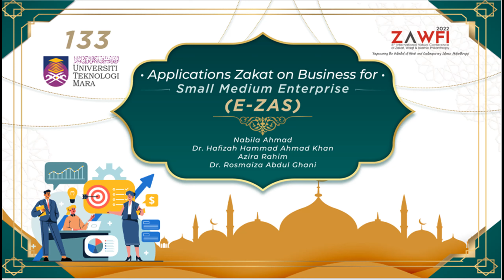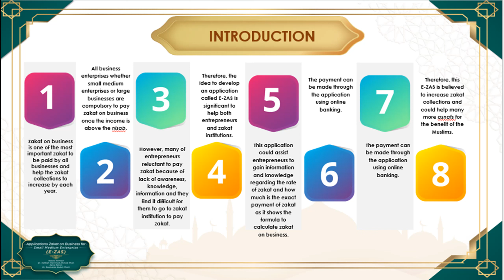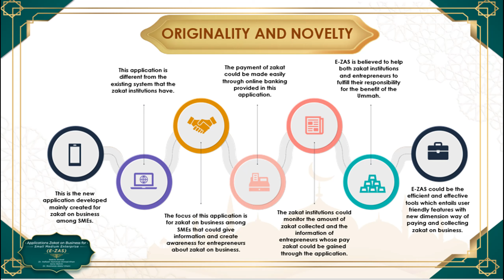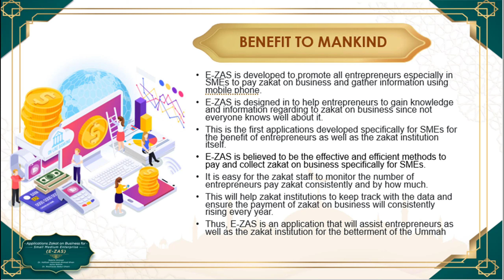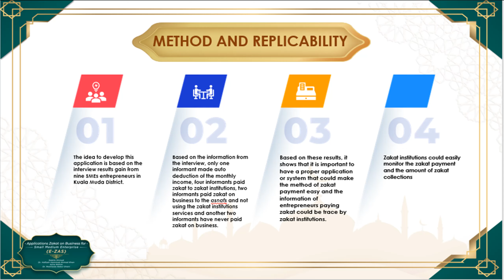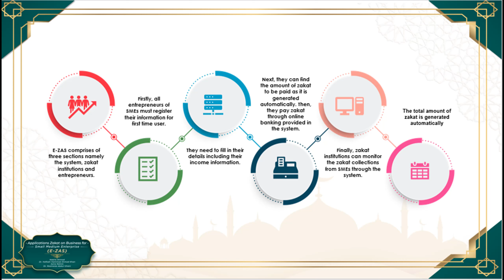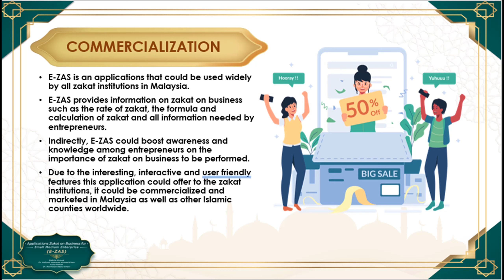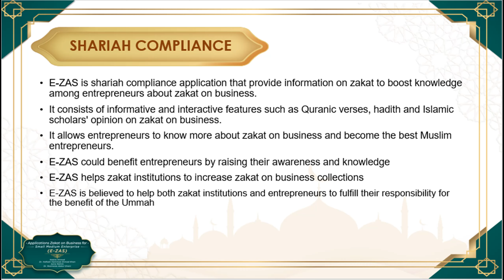E-ZAS (133) ZAWFI2022